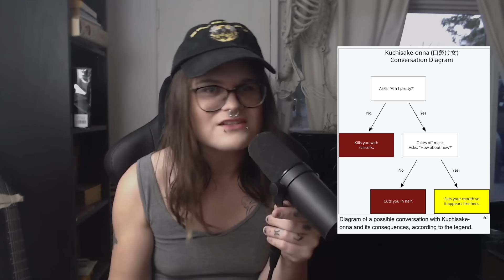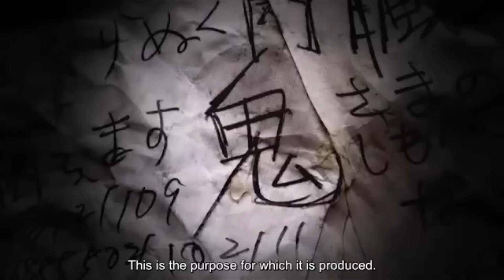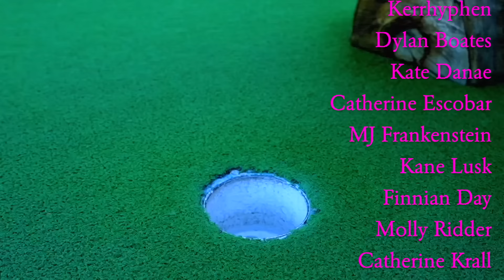The Slit Mouth Woman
it must be senritsu kaiki world kowasugi!